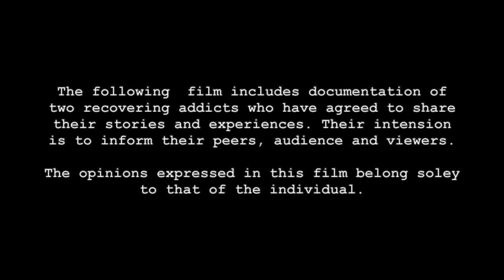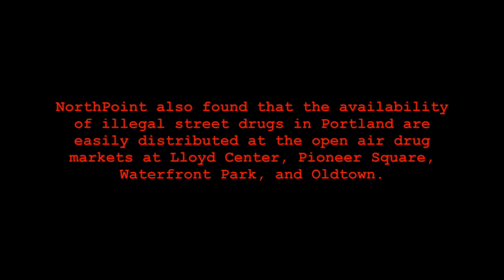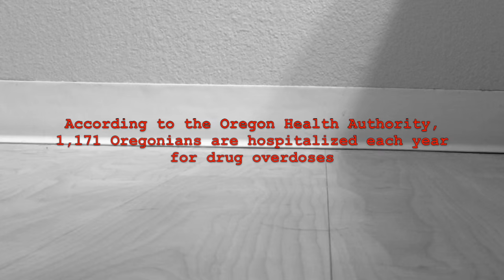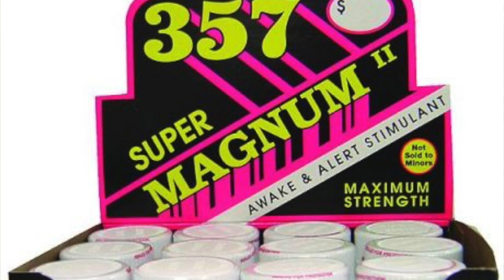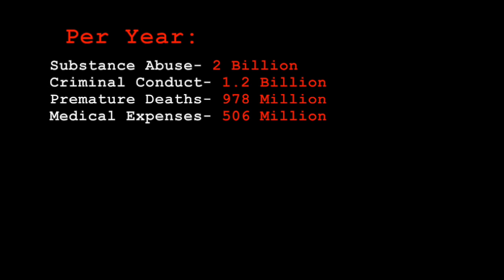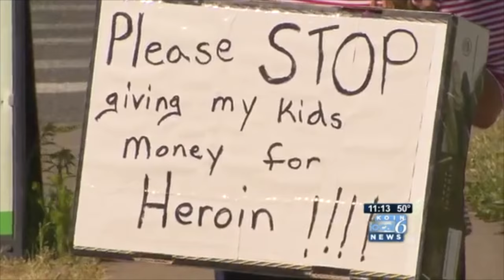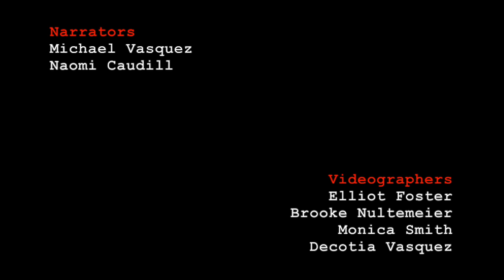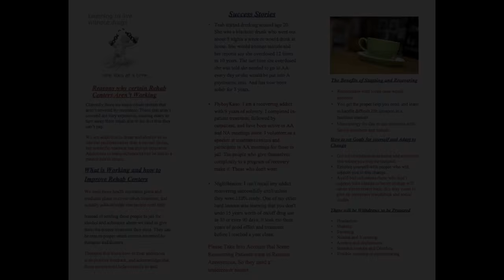A Better Tomorrow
Understanding addiction is the first step to helping those who suffer from alcoholism and drug addiction.

"Empty Reflections"
Composed & Performed by Erik M

***FOOTAGE AND WORKS CITED BELOW***

FOOTAGE
Confessions of a Heroin Addict | Addicted. (n.d.). Retrieved March 08, 2016, qP038h1X96o

LiveLeak.com - A Drug Addicted Mother SUFFERS A HEROIN OVERDOSE. (2016, February 07).

WORKS CITED
Addiction Medicine: Closing the Gap between Science and Practice. (n.d.). Retrieved March 08, 2016,

Addiction Statistics in Oregon: What You Need to Know. (2016). Retrieved March 08, 2016,

Announcing our new DVD Memo to Self. (n.d.). Retrieved March 08, 2016,

“Goal Setting for Recovery.” Alcohol Rehab. N.P. n.d. Web. 08 Mar 2016

NJ.com, R. F. (n.d.). Dramatic video shows N.J. cop save heroin overdose victim. Retrieved

The Deadliest Prescription Drug in America? (2015).

"When and How Does Drug Abuse Start and Progress?" When and How Does Drug Abuse Start and Progress? Web. 08 Mar. 2016.